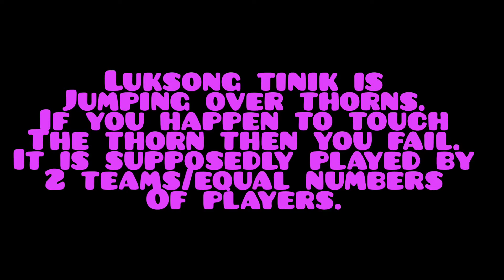PICNIC AND GAMES/ MOTHER AND SON OUTDOOR FUN DURING LOCKDOWN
One sunny day, we spent some fun time outdoor during lockdown. Went for a fun run and had a picnic. Then we enjoyed playing games, and just making the most of that special moment between me and my son. Apart from getting some fresh air, we were also getting our fitness going as well as having so much fun!🥰